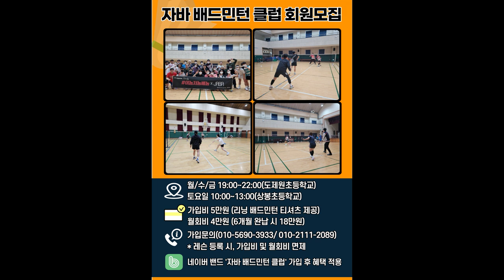난타 제대로 치는법 꿀팁 대방출